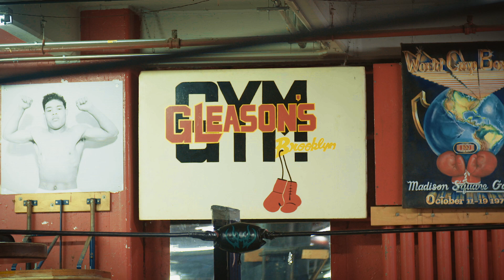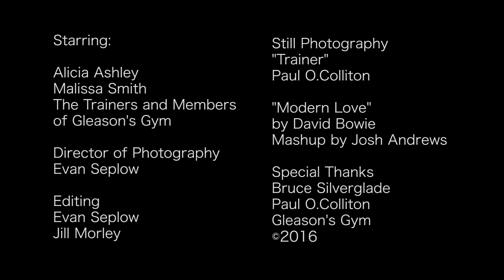World's Oldest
Mockumentary short starring Alicia Ashley, the world's oldest boxing champion (REALLY!) and the fabulous Malissa Smith.
written and directed by Jill Morley
Shot and Edited by Evan Seplow